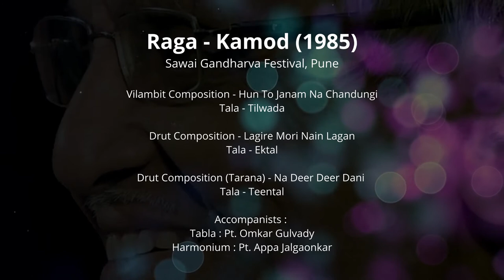Raga - Kamod (1985) | Pt. Sharad Sathe | Sawai Gandharva Festival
Raga - Kamod (1985)
Sawai Gandharva Festival, Pune

Vilambit Composition - Hun To Janam Na Chandungi
Tala - Tilwada

Drut Composition - Lagire Mori Nain Lagan
Tala - Ektal

Drut Composition (Tarana) - Na Deer Deer Dani
Tala - Teental

Accompanists :
Tabla : Pt. Omkar Gulvady
Harmonium : Pt. Appa Jalgaonkar